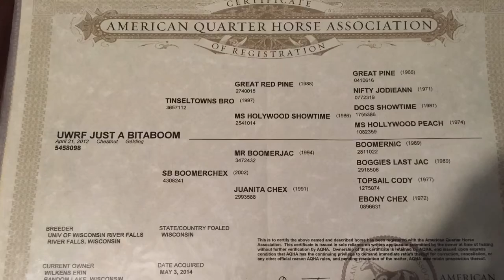2012 AQHA Barrel Gelding For Sale